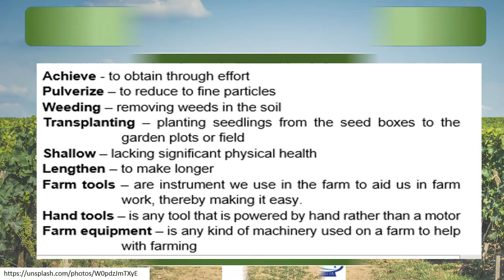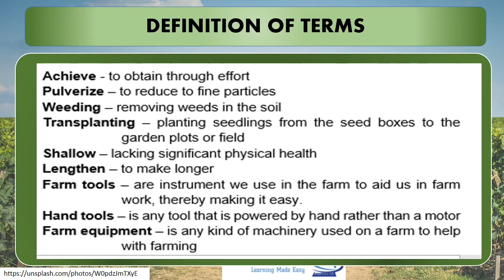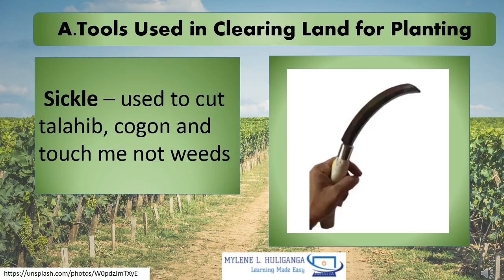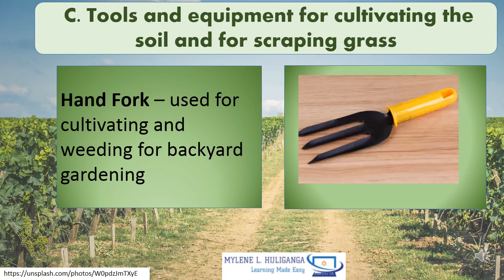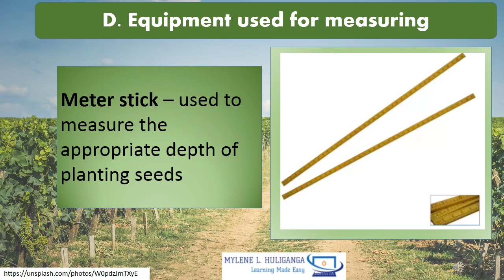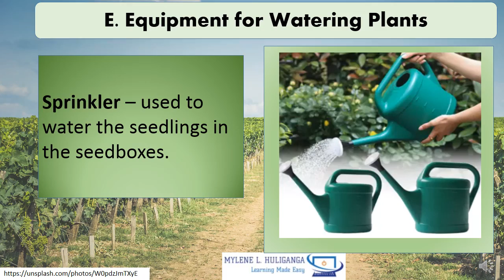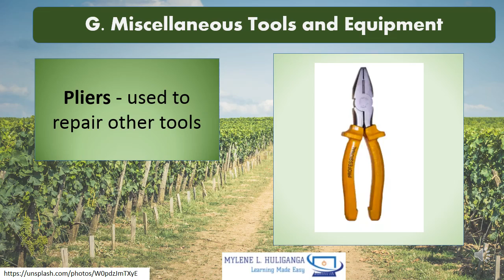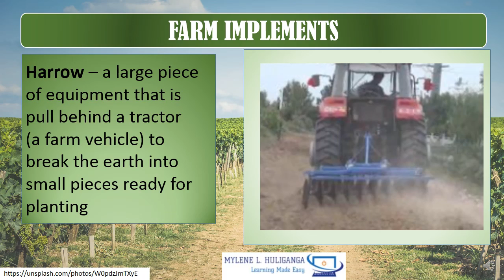TLE AGRI CROP 7&8 Lesson 1.1 IDENTIFY FARM TOOLS AND EQUIPMENT ACCORDING TO USE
Grade 7/8 Technology and Livelihood Education
TLE TV
DEPED
TLE
Quarter 1
Quarter 2
Quarter 3
Quarter 4
AGRICULTURAL CROP PRODUCTION
IDENTIFY FARM TOOLS AND EQUIPMENT AND ITS USES
Tools Used in Clearing Land for Planting
Tools for Digging and Pulverizing Soil
Tools and Equipment for Cultivating the Soil and for Scraping grass
Equipment for Measuring
Equipment for Watering Plants
Equipment for loading and transporting farm tools and materials
Farm Implements
Farm Equipments